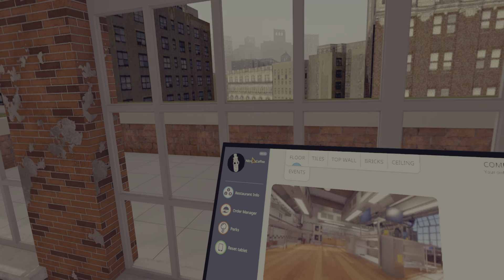Cooking Simulator VR Walkthrough Part 1Tutorial (PSVR2)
Master Chef Austin at your service.

Make sure to follow my X page to keep up with when videos are uploaded.

In this immersive game, you’ll step into the shoes of a master chef, taking control of a highly polished, realistic kitchen equipped with all kinds of utensils and stands.